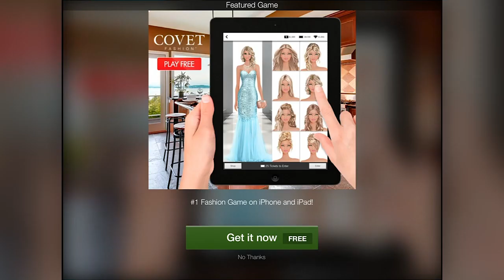Kim Kardashian Hollywood 01 - Character Kustomization! Android iOS iPad iPhone iPod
Today we start our epic journey with JustinBobcat through Kim Kardashian Hollywood for Android and iOS. We are going to become so famous! Who else is excited?

●SERVER●
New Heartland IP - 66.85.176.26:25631